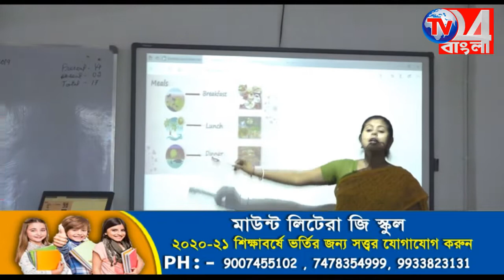গ্রামীণ চিকিৎসক খুনের ঘটনায় গ্রেপ্তার ২_ডোমকল